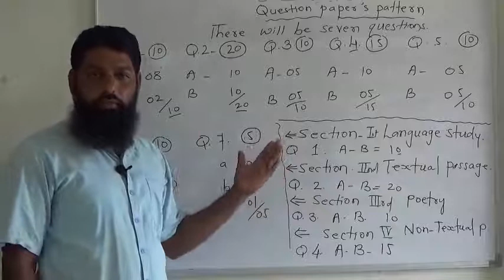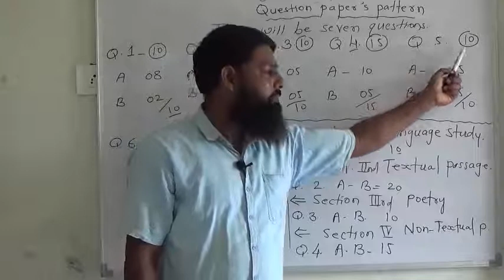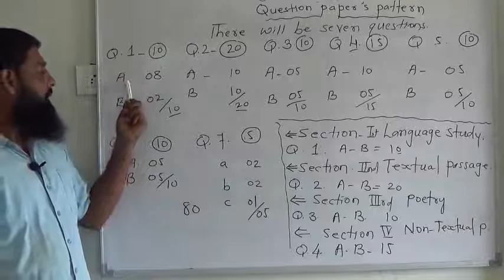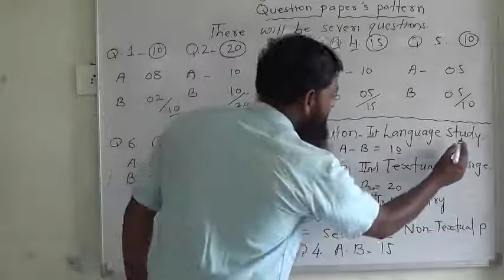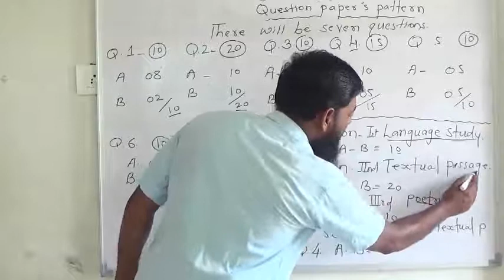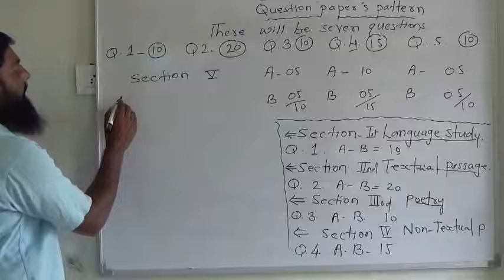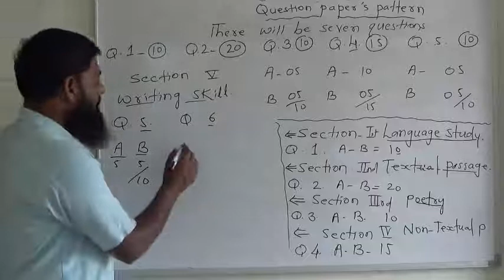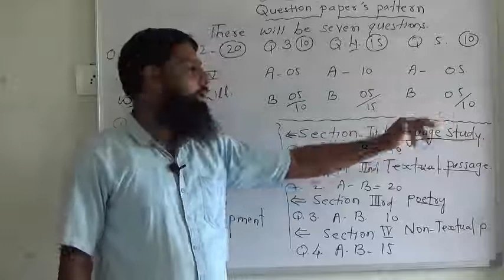Question Paper Pattern of IX X Salim Khan